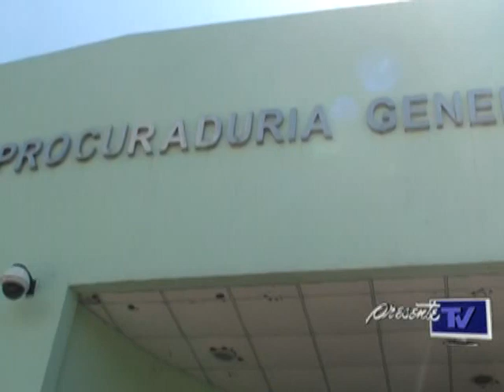Detienen a funcionaria partícipe de humillación a niño en Tabasco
La PGJ abrió una averiguación previa para fincarle responsabilidades a Carmen Torres luego de que la Comisión Estatal de Derechos Humanos de Tabasco interpusiera una demanda penal en su contra.